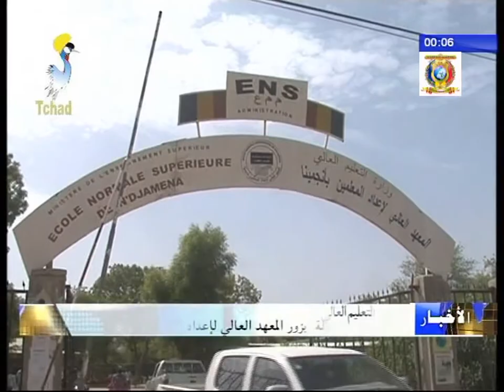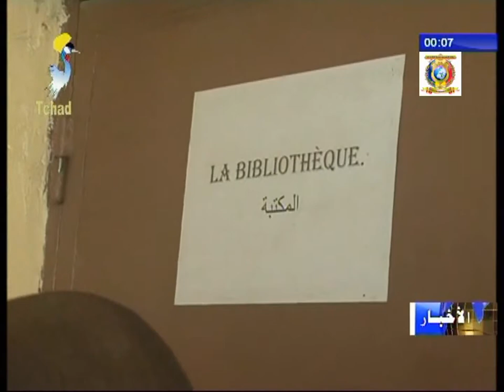أمين الدولة يزور المعهد العالي لإعداد المعلمين